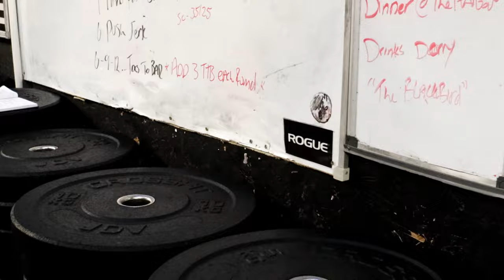You, My Subscribers! Made It Happen! : CLEAN PB!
This is why You! The subscribers Mean So Much To me!